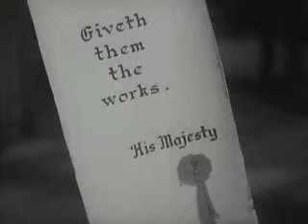Los Tres Chiflados - Retorno A Los Bosques Parte 1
Los Tres Chiflados - Retoron A Los Bosques Parte 1, Episodio de 1937 con Curly, Larry Y Moe